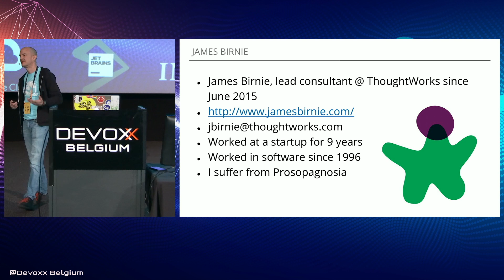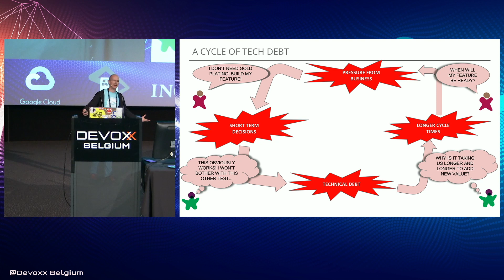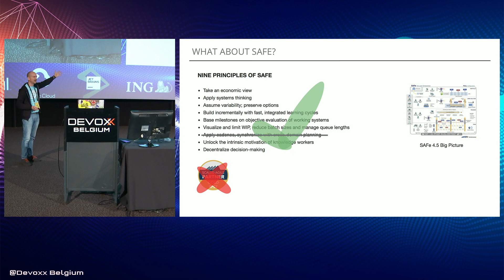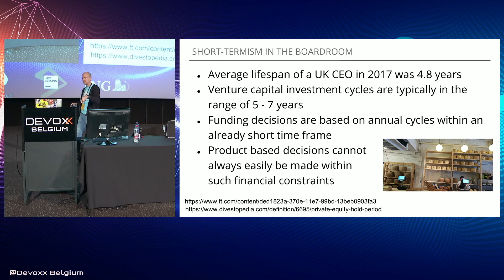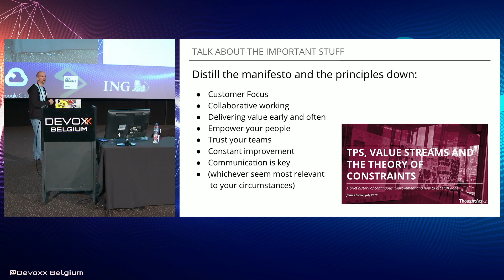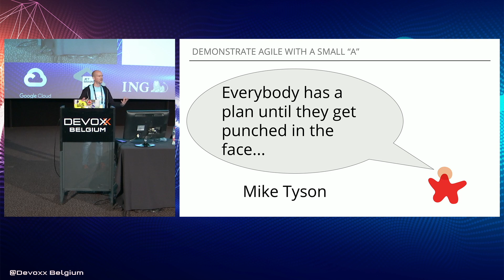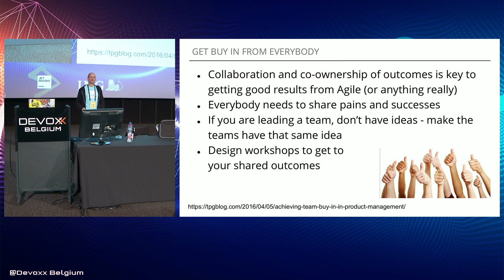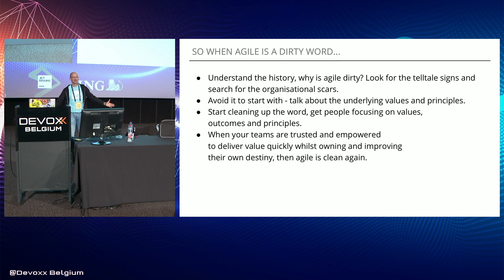Agile is a Dirty Word by James Birnie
Any country that has "Democratic" in its official name ISN'T democratic. Any organisation that tells you that it is "doing Agile" ISN'T doing Agile. I noticed the first as I was growing up during the Cold War. The second truth I've discovered in the last few years working as a consultant for ThoughtWorks.

How do you teach Agile to a group of people who think they are already doing Agile? How do you explain to a business that thinks that "Agile doesn't work" that the reason why it isn't working is because IT has to change as well as the technology group? How do you even begin to do this when everybody you meet thinks that they've "tried this all before, it just doesn't work here!"

We've worked under these conditions and we've had success in effecting real change both at ground level and throughout the wider business. In this talk I'll share some techniques that we've successfully used.

James Birnie
From Thoughtworks
I started working in software delivery in the late 1990s when TDD was something you studied but never did and a pipeline was something for carrying oil. In 2005 I joined a startup and started to feel I could really make a difference. After nearly 10 years I moved on to a career in consultancy with ThoughtWorks. After 3 years I still feel like every day is different. I'm constantly meeting great people, learning new things, finding new challenges and helping to solve different problems.